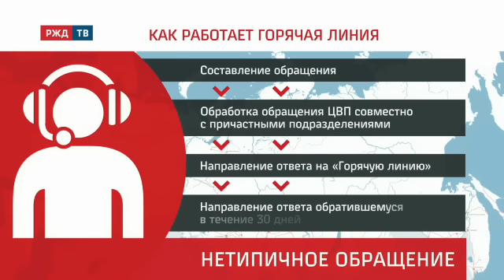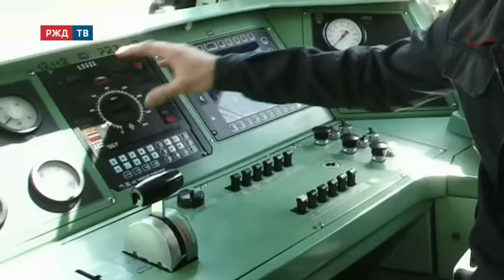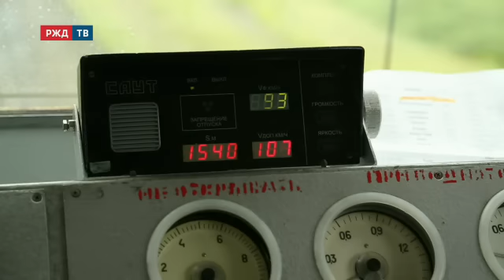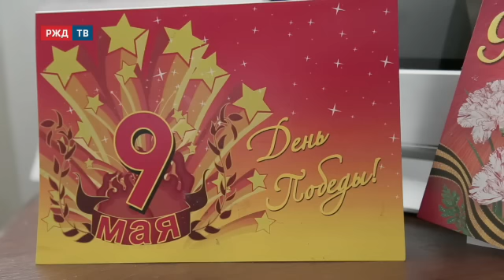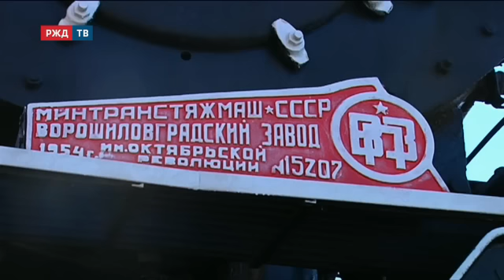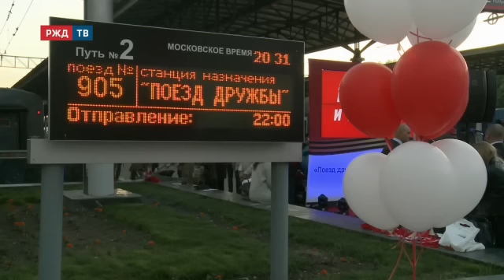Состоялся очередной "Открытый разговор" с Владимиром Якуниным